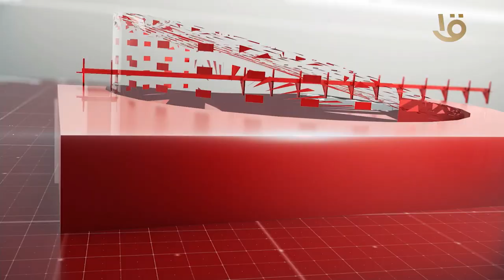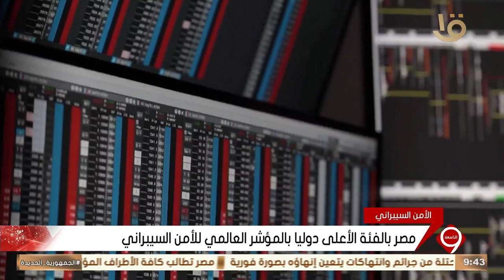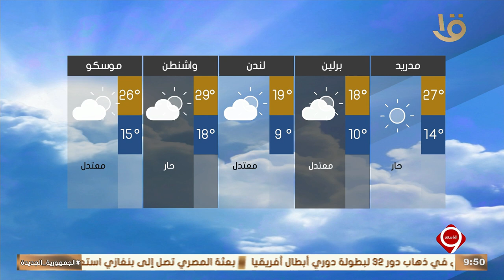أهم الأخبار السياسية والاقتصادية محليا وعالميا.. 13-9-2024